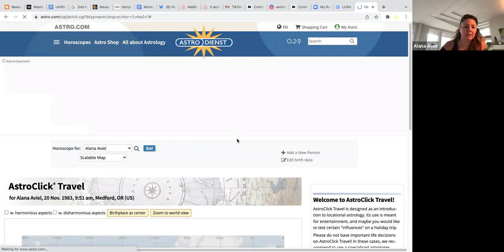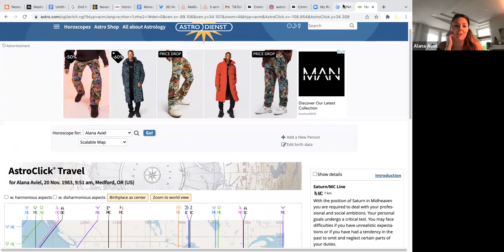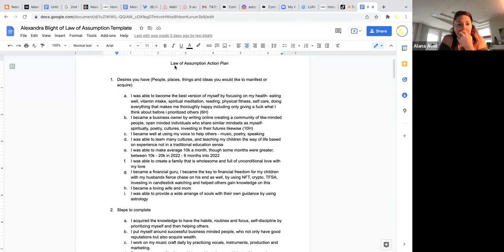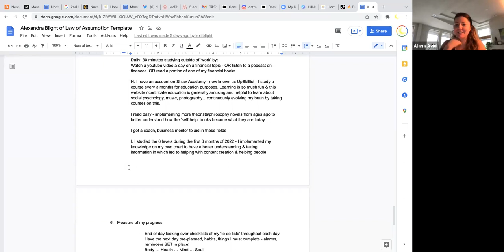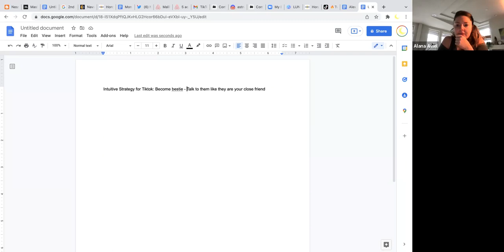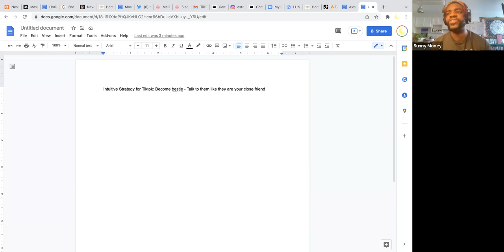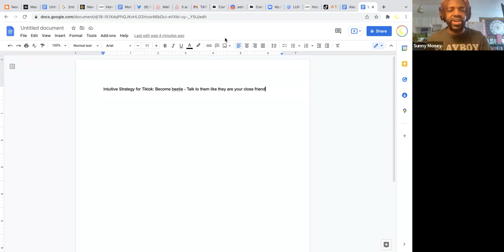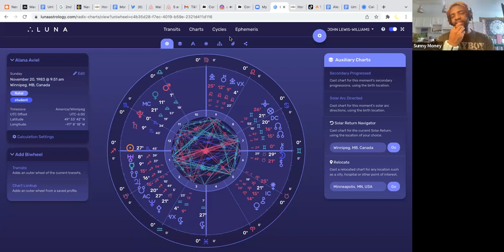Business Reading: Astrocartography Snipet